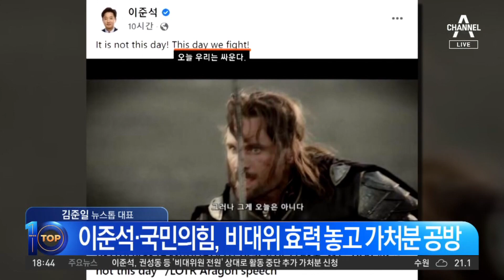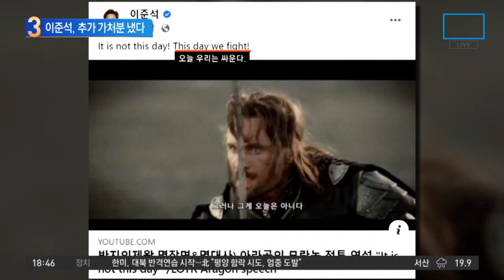”무효 비대위 활동 중단”…이준석, 추가 가처분 냈다 | 뉴스TOP 10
”무효 비대위 활동 중단”…이준석, 추가 가처분 냈다

■ 출연 : 김민전 경희대 후마니타스 칼리지 교수, 김준일 뉴스톱 대표, 박성민 전 청와대 청년비서관, 이현종 문화일보 논설위원

[김종석 앵커]
지금 대구 인근에 있는 것으로 이준석 전 대표 알고 있죠. 김준일 대표님. 추가 가처분 신청을 오늘 또 했어요. 이준석 전 대표 측이. 그러니까 이 주호영 비대위 무효다. 사실상 무효다. 제동을 법원이 걸었는데 그 비대위를 또 한 번 새로운 비대위를 국민의힘이 만들려고 움직임을 보이니까 그것에 대해서 추가 가처분 신청을 했다. 뭐 이거죠?

〈평일〉
08시 50분 김진의 돌직구 쇼
12시 00분 뉴스A 라이브
17시 20분 뉴스TOP10
19시 00분 뉴스A

〈주말〉
12시 10분 토요랭킹쇼·뉴스A 라이브
19시 00분 뉴스A